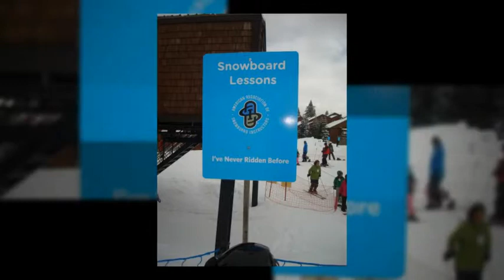Stockton Snowsports Club Rocks Tahoe in March!!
Stockton Snowsports Rocks Squaw Valley & Tahoe Donner, March 2011